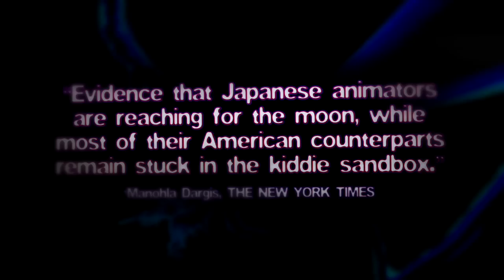Paprika (Anime Movie) Trailer [720p HD]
This is your brain on anime.

Must buy movie!  I did

This trailer has two music tracks, both are available on the official OST
0:05 A Drop Filled with Memories (OST Track #9)
0:38 Mediational Field (OST Track #2)